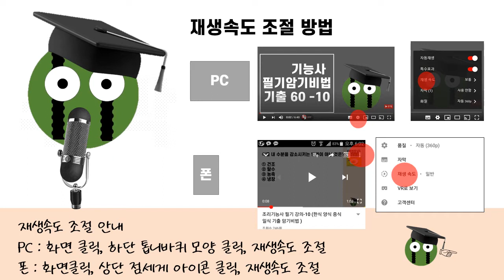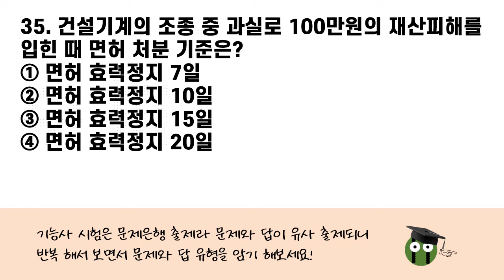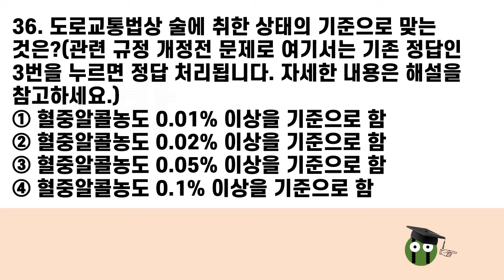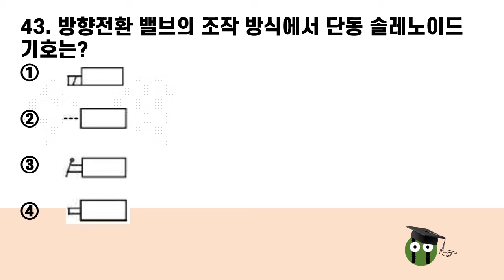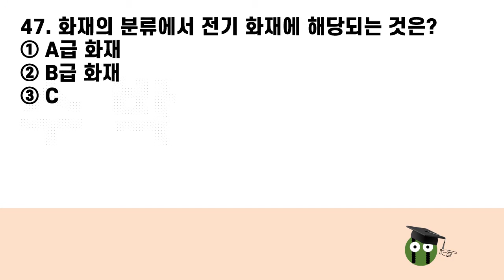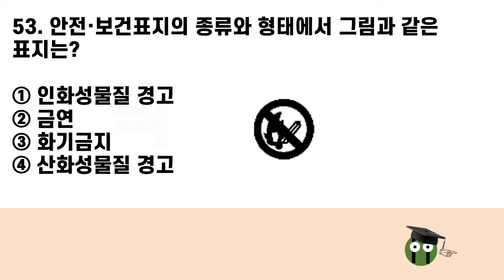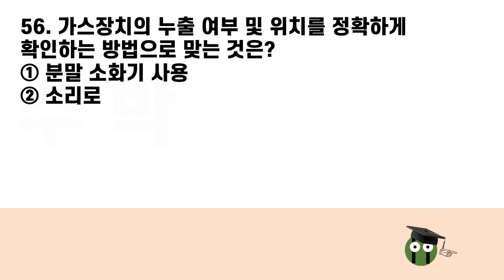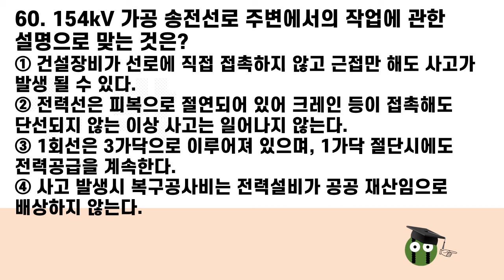지게차운전기능사 필기 83(하) 기출문제 문답 암기비법 시험 3일전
쉿, 지게차운전기능사 특급 공부 비법

# 구독자, 상품 특판 기획 및 파트너스 수수료 제공사 : 쿠팡
화장품 자국 걱정 없는 일회용 블랙 마스크 50개 43% 할인
두툼한 3겹 천연펄프 롤화장지 30롤 43% 할인

[답안]
31(④) 32(①) 33(③) 34(①) 35(②) 36(③) 37(④) 38(④) 39(①) 40(①)
41(①) 42(④) 43(①) 44(③) 45(④) 46(①) 47(③) 48(④) 49(④) 50(②)
51(②) 52(①) 53(③) 54(③) 55(③) 56(③) 57(④) 58(①) 59(②) 60(①)